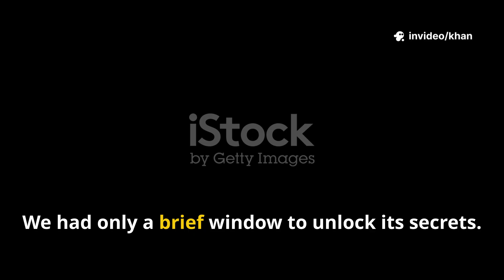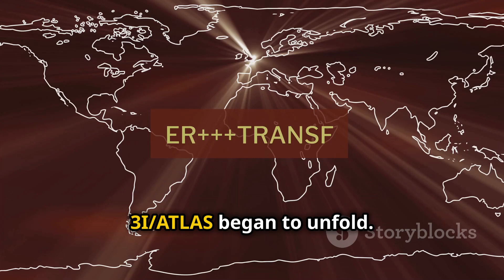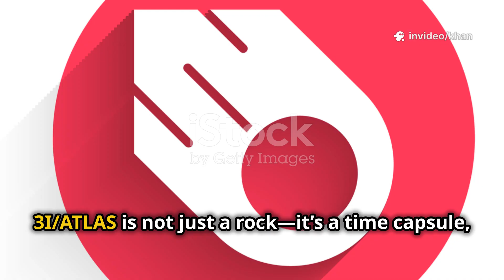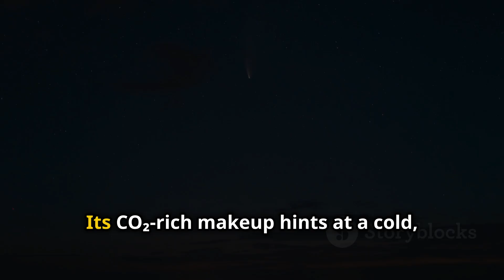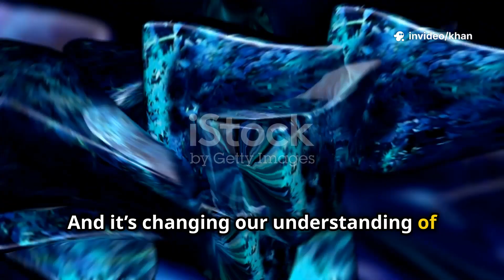Outlier in the Cosmos: NASA Monitors Unprecedented 3I/ATLAS Movement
Discover the fascinating journey of 3I/ATLAS, the third confirmed interstellar visitor to our solar system! This video explores the history of interstellar objects, from the groundbreaking discovery of ‘Oumuamua to the enigmatic ATLAS, whose hyperbolic trajectory and unique outgassing challenge everything we know about planetary systems. Delve into how ATLAS’s unusual chemistry and sporadic activity blur the lines between comets and asteroids, and why its low carbon monoxide hints at a distant, warmer origin. Learn how global collaboration among scientists and observatories is unraveling the secrets of these cosmic travelers, reshaping our understanding of the galaxy.